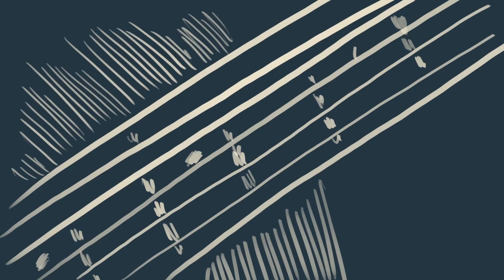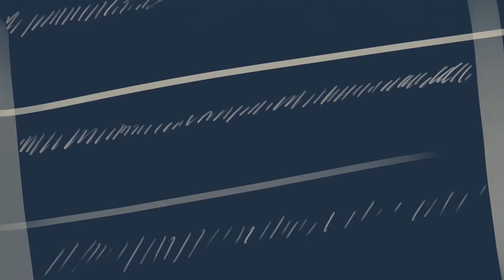David Bowie - Valentine's Day